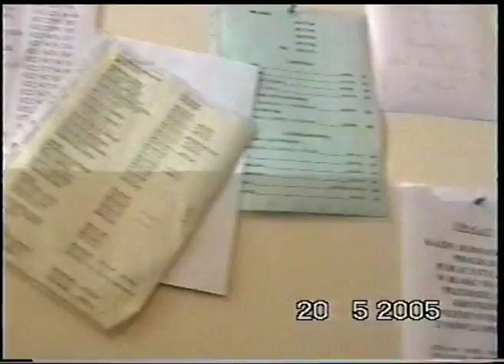TVP OPOLE 2005